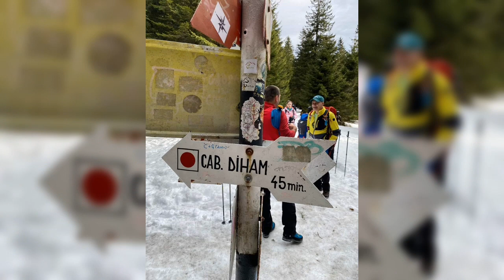Adunate - BUCEGI - m-tii DIHAMULUI - ian. 2024 ( cab. Diham, Bușteni)